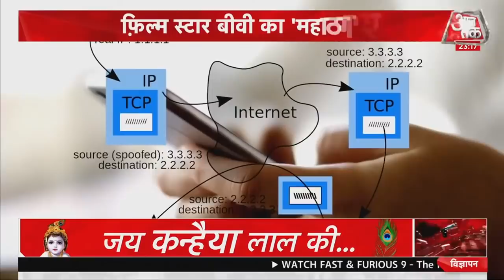Tihar jail: जेल में बैठे बैठे ठगे 200 करोड़ रूपये | Latest News | Vardaat | Sukesh Chandrasekhar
Tihar Jail : तिहाड़ जेल (Tihar Jail) के अंदर से हुए 200 करोड़ से ज्यादा के एक्सटॉर्शन मामले में अब दिल्ली पुलिस (Delhi Police) की आर्थिक अपराध शाखा (EOW) ने अपनी जांच का दायरा काफी बड़ा दिया है. अभी तक जांच में सामने आया है कि AIADMK का चुनाव चिन्ह दिलवाने के आरोप में गिरफ्तार सुकेश चंद्रशेखर ने जेल के अंदर रहकर ही रेलिगेयर कंपनी के प्रमोटर मलविंदर और शिविंदर सिंह की पत्नियों के साथ उनके पतियों को तिहाड़ जेल से जमानत पर बाहर निकलवाने के नाम पर करोड़ो रुपये की ठगी की.